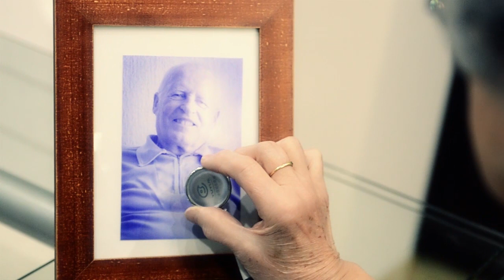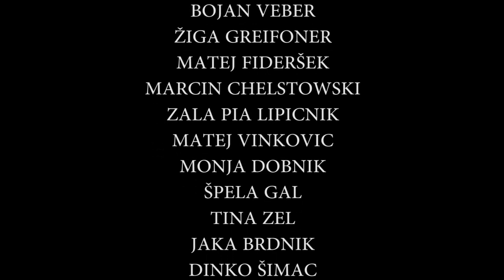Short film by Jure Veber - Melody of Life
Inspired by: The most beautiful music in the world is my own heart beat - it gives me assurance that I will survive even when the whole world leaves me alone. ''Unknown''